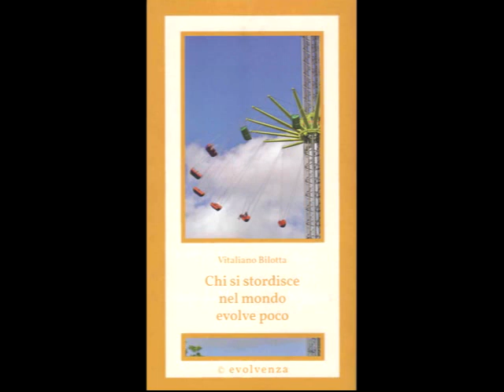Evolvenza Nel vostro stesso sguardo